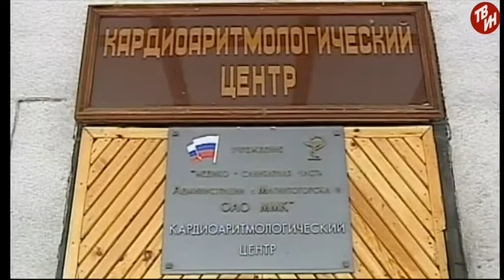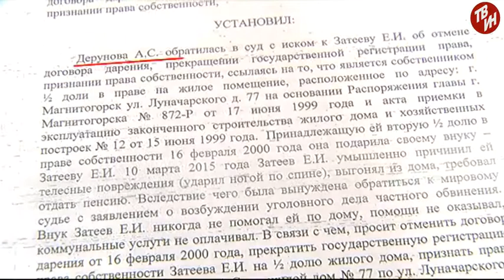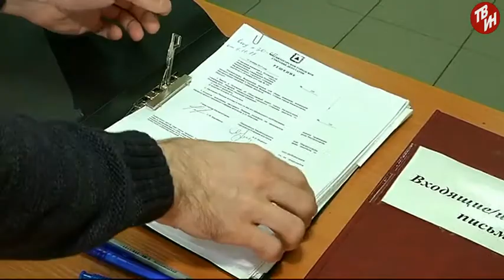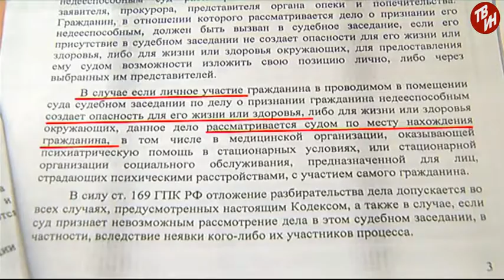Специальный репортаж Эфир: 14-11-2017 - Дом раздора.